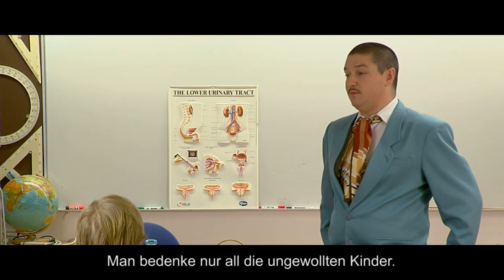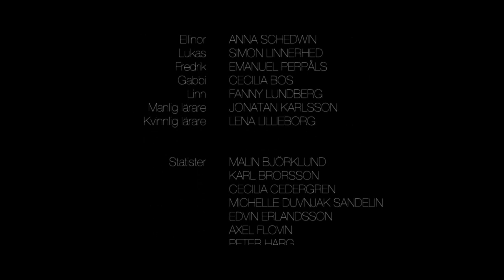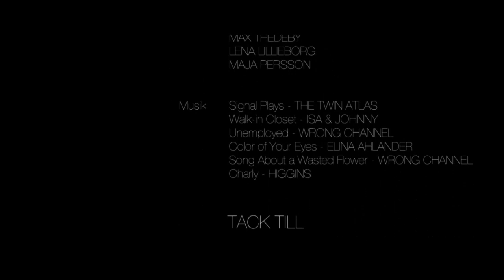Nicht Hetero - schwuler Kurzfilm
In "Nicht Hetero" ist fast die ganze Welt schwul oder lesbisch. Heteros hingegen sind nur eine kleine Minderheit, die durch Anti-Diskriminierungsgesetze geschützt werden muss. Wie ist es, in einer solchen Gesellschaft als Hetero aufzuwachsen? Und wie geht man damit um, allein unter den anderen zu sein? Kann man das Coming-out wagen?

Dieser Film wurde queerblick e.V. dankenswerter Weise von Max Thedeby und dem Filmteam von "Kein Hetero" zur Verfügung gestellt.
Übersetzung aus dem Schwedischen: Martin Masson